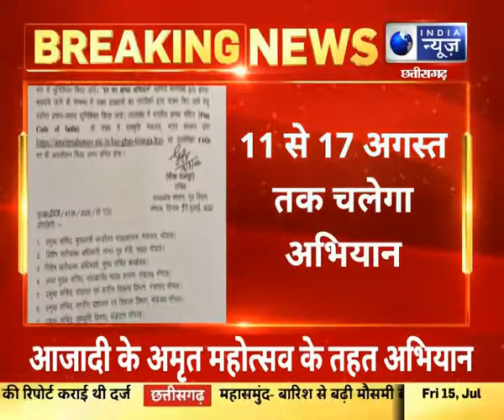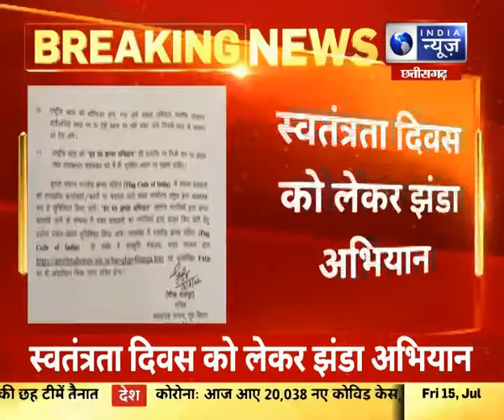Bhopal: 'घर-घर झंडा' अभियान चलाएगी सरकार, 11 से 17 अगस्त तक चलेगा अभियान